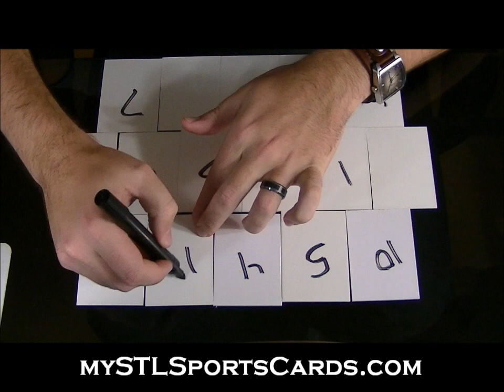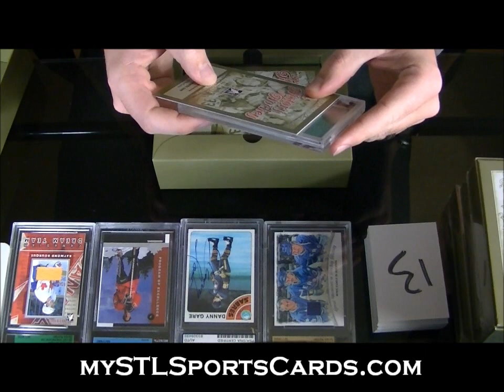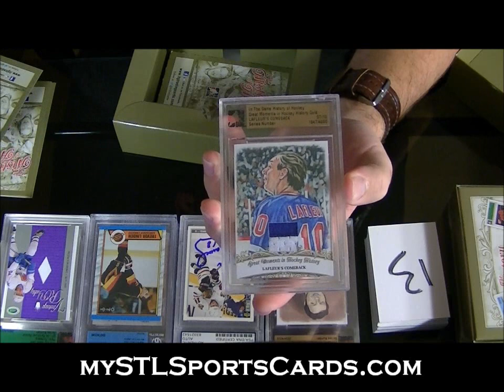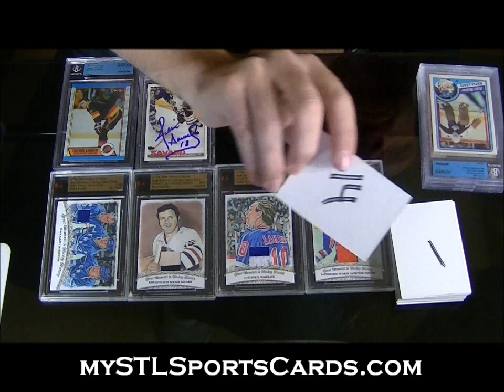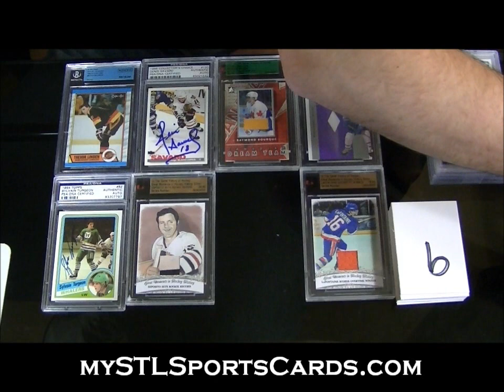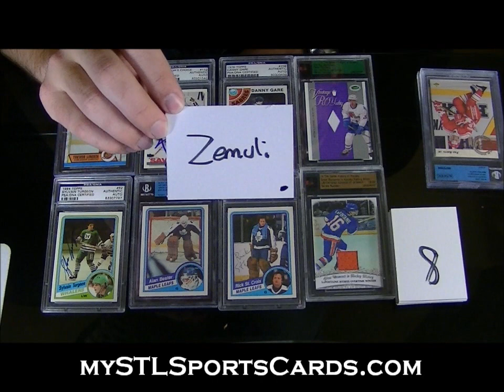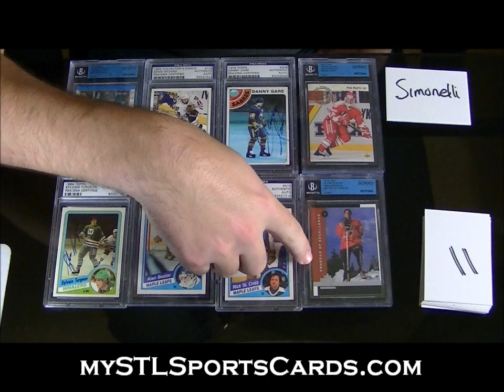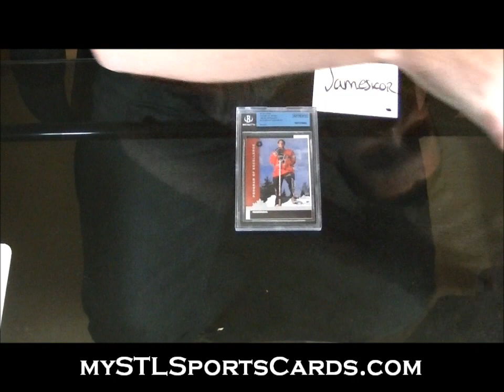In The Game History of Hockey Case Group Break #338